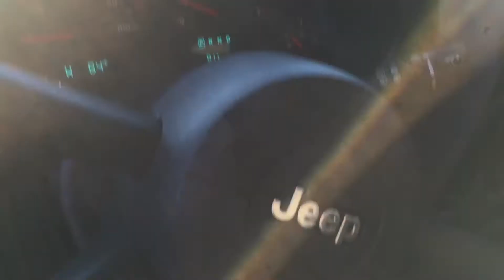2008 Jeep Wrangler Unlimited X